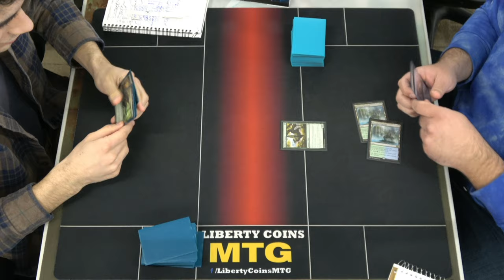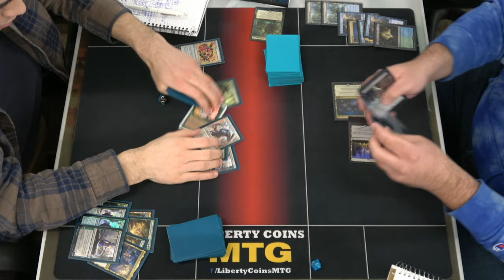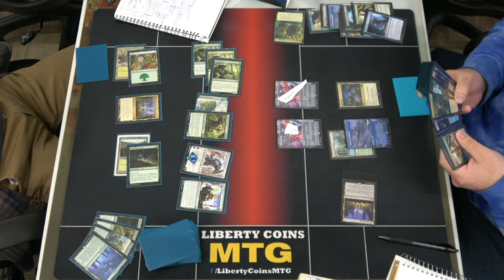Monogreen Devotion vs Lotus Field 03-11-23 | Round 2 | Pioneer DreamHack RCQ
DreamHack RCQ
Competitive REL
Format: Pioneer

Open Discord.